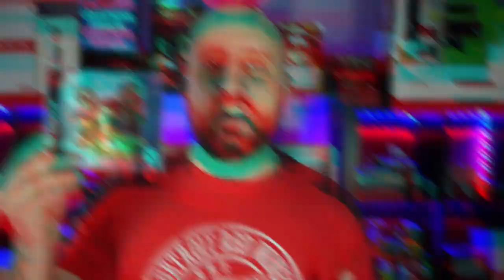Video Game In A Time Capsule | Why Shenmue Is A Timeless Classic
Video Game In A Time Capsule | Why Shenmue Is A Timeless Classic | If you were to place a video game in a time capsule, what game would it be? What video game would be inside a time capsule opening 2021? Video games of any time period can be rated and replayed countless of times, but a game that can stand the test of time is another thing all together. One of Sega Dreamcast best games, Shenmue on the Sega Dreamcast deserves to be placed in a time capsule so that gaming generations of the future can play it for years to come. When we place video game in a time capsule they sometimes showcase that period of times most relevant things. A Video Game in a Time Capsule on the other hand can showcase some of the best video games that were ever created.

If you want some BEHIND the scenes stuff